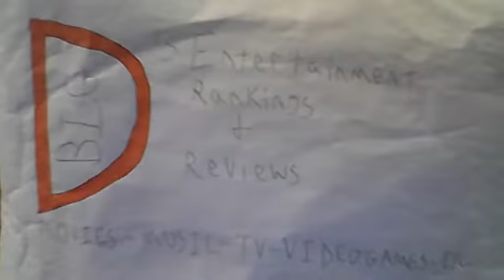DIE HARD REVIEW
This is my review of the 1988 action packed flick, Die Hard starring Bruce Willis and Alan Rickman!

To avoid ending spoilers, stop at 5:30 and advance to 7:30.